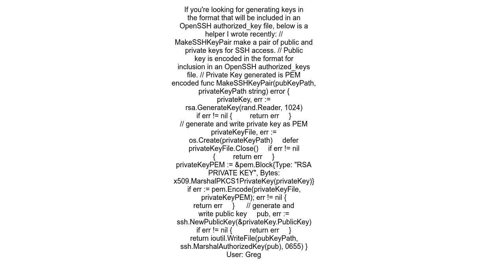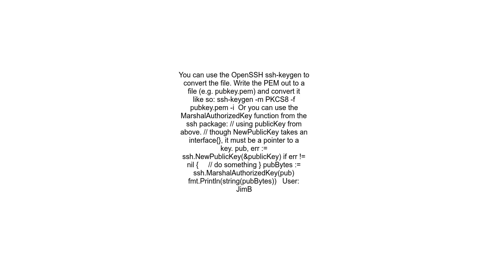Go Generate an SSH Public Key